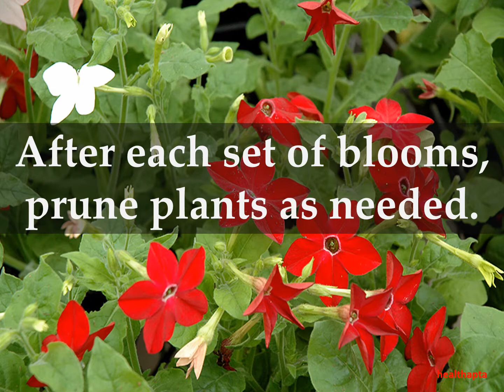How to Grow Nicotiana Plants at Home